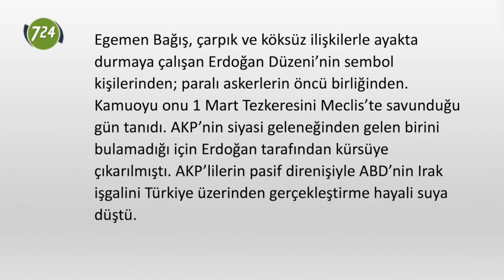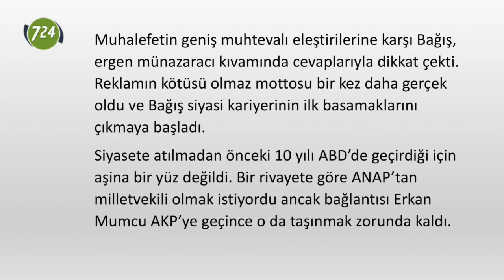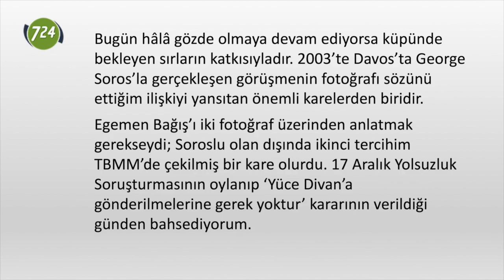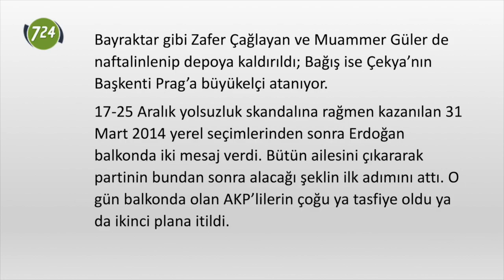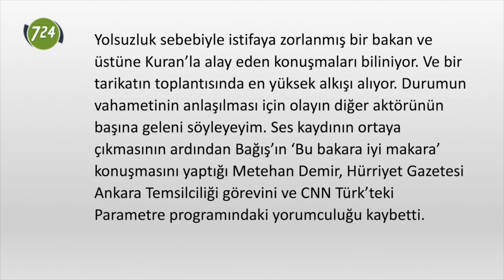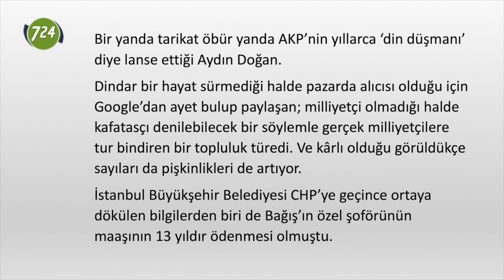Lejyoner birliğinin has askeri: Egemen Bağış [Bülent Korucu]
Egemen Bağış, çarpık ve köksüz ilişkilerle ayakta durmaya çalışan Erdoğan Düzeni’nin sembol kişilerinden; paralı askerlerin öncü birliğinden. Kamuoyu onu 1 Mart Tezkeresini Meclis’te savunduğu gün tanıdı. AKP’nin siyasi geleneğinden gelen birini bulamadığı için Erdoğan tarafından kürsüye çıkarılmıştı. AKP’lilerin pasif direnişiyle ABD’nin Irak işgalini Türkiye üzerinden gerçekleştirme hayali suya düştü.

Egemen Bağış’ı iki fotoğraf üzerinden anlatmak gerekseydi; Soroslu olan dışında ikinci tercihim TBMM’de çekilmiş bir kare olurdu. 17 Aralık Yolsuzluk Soruşturmasının oylanıp ‘Yüce Divan’a gönderilmelerine gerek yoktur’ kararının verildiği günden bahsediyorum. Bağış’ın kibirli ve şımarık bir çocuk gibi zarfı fırlattığı kare… ‘Ben sırtımı sağlam yere dayadım, parlamento da yargı da bana hesap soramaz’ cakası satarken haksız olmadığı kısa sürede anlaşıldı.

Bağış’ın diğer üç bakandan farklı ve imtiyazlı muamele gördüğü de açıktı. Bayraktar gibi Zafer Çağlayan ve Muammer Güler de naftalinlenip depoya kaldırıldı; Bağış ise Çekya’nın Başkenti Prag’a büyükelçi atanıyor.